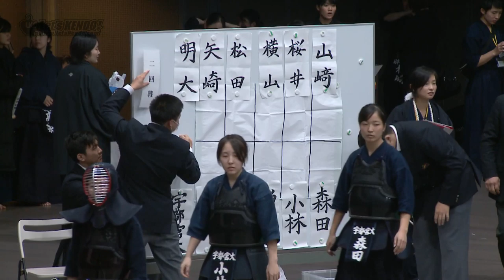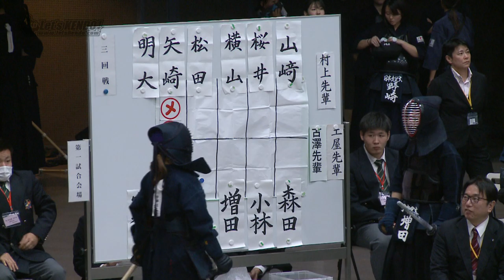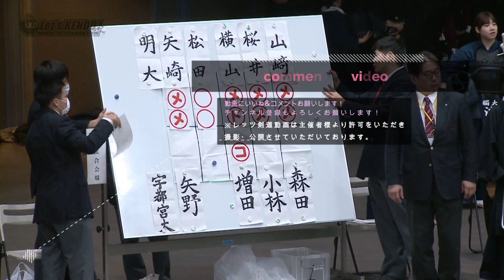#17【三回戦】宇都宮大学×明治大学【R1第20回関東女子学生剣道新人戦大会】1矢野×矢崎・3増田×横山・4小林×桜井・5森田×山﨑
昨年大会未公開動画を続々公開中でございます🙇
R1第20回関東女子学生剣道新人戦大会
大会結果詳細・写真掲載はレッツ剣道HPでご覧いただけます🙇↓